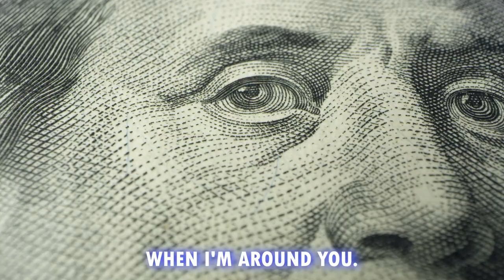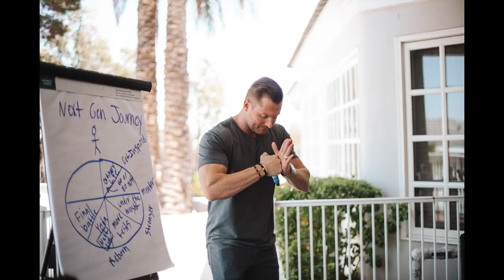Brand Your Event Workshop & Scale Your Influence, Income, & Time Freedom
BrandMyEvent.com for more information.

**ARE YOU A SPEAKER? GO FILL OUT AN APPLICATION ON THE WEBSITE IF YOU WOULD LIKE TO SPEAK AT ONE OF OUR EVENTS***